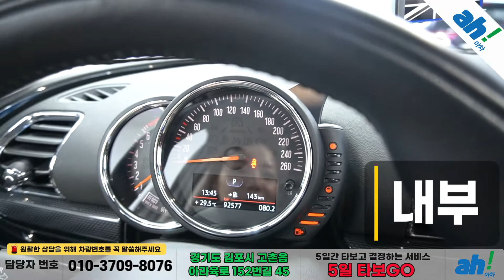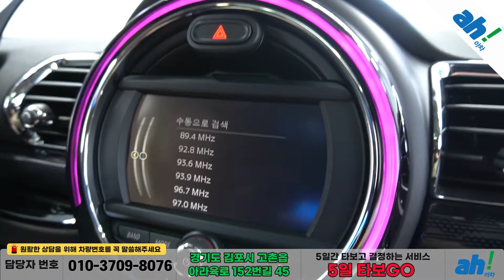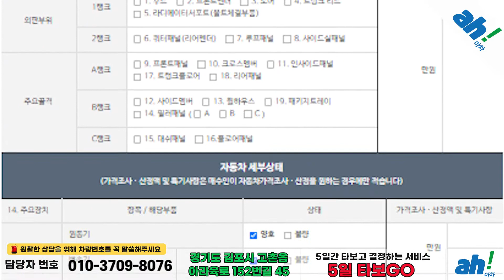[아차] 단순 교환도 없는 무사고 차량!! 중고차살때 아차!!😊미니 쿠퍼 클럽맨 기본형 2세대 feat. (43머5122)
1. 차량대금의 10% 결제 및 계약서 작성(차량 체크리스트)
2. 종합보험 가입(최소 3개월, 자차 포함)
3. 5일간 타보고 구매확정 시 차량대금 잔액 및 부대비용(이전비 등) 입금 후 이전 등록
4. 타보고 차량 반납 시 이유 불문 환불 처리(제반 비용 공제)

5일간 타보고 구매 결정하실 수 있는 서비스입니다.